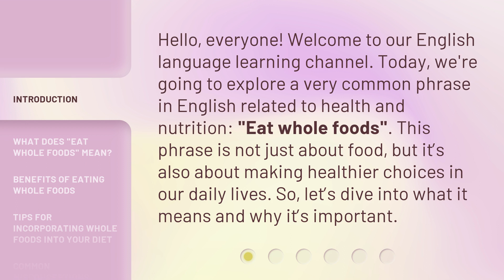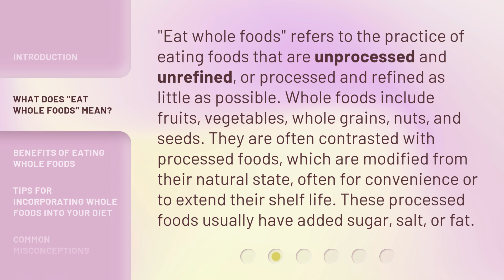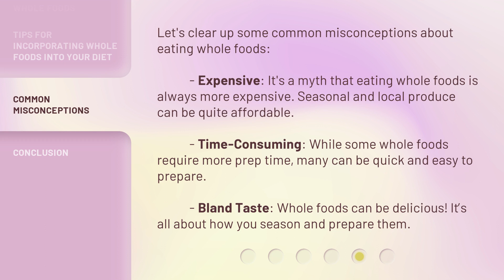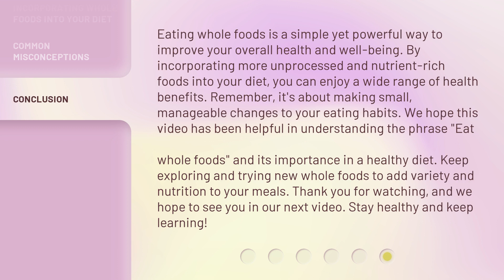Eat Whole Foods: A Simple Guide to Healthy Eating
00:00 • Introduction - Eat Whole Foods: A Simple Guide to Healthy Eating
00:33 • What Does "Eat Whole Foods" Mean?
01:08 • Benefits of Eating Whole Foods
01:39 • Tips for Incorporating Whole Foods into Your Diet
02:18 • Common Misconceptions